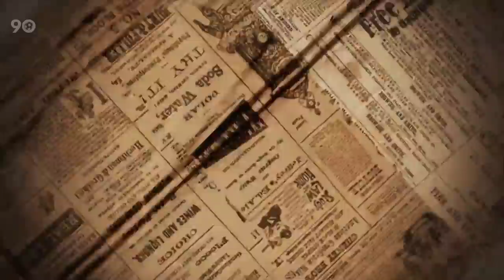10 Footballers Who Love To Eat Weird Things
We all think that footballers and athletes in general always eat the best and healthiest meals to keep them in tiptop shape, but that’s actually not always the case. Some of your idols have a totally different idea of what’s healthy while some others just enjoy eating weird stuff.